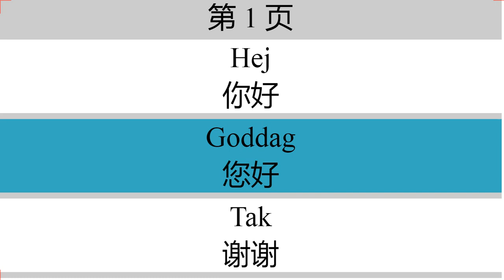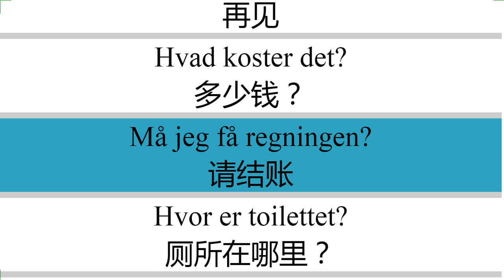学丹麦语口语一分钟就会